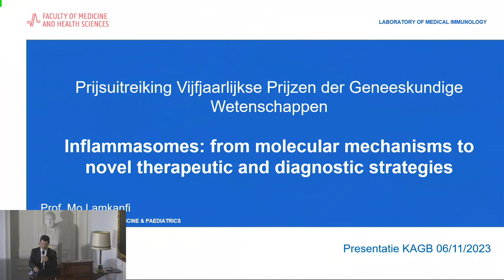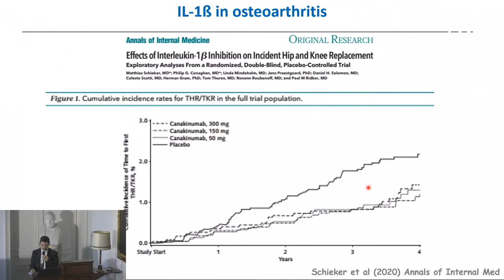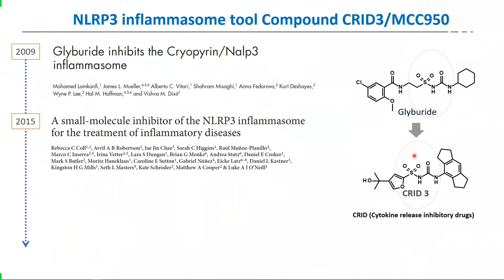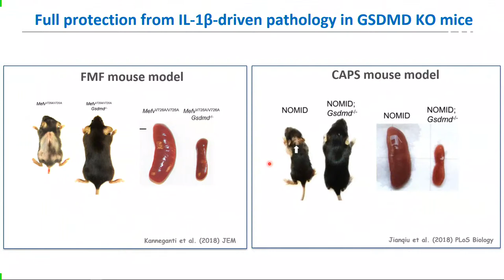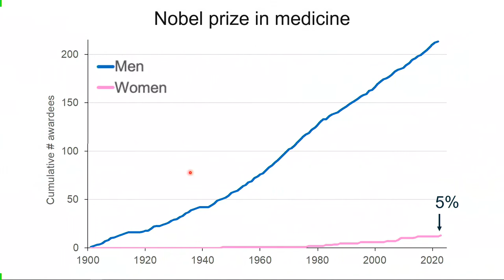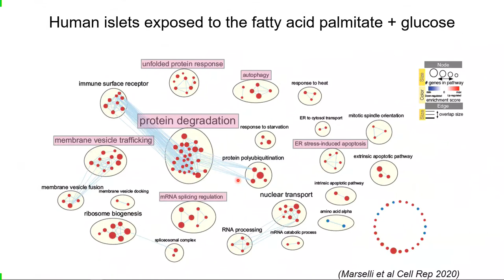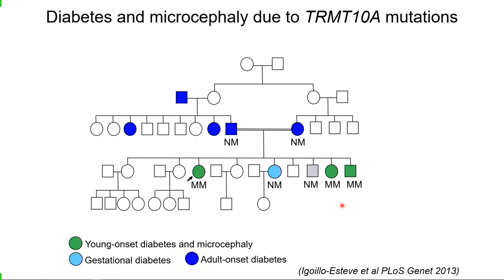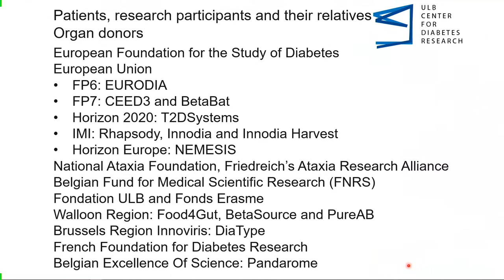lundi 6 novembre 2023 à 11h00 - Prix quinquennaux pour les Sciences médicales, période 2016-2021.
Nederlandse versie onderaan
Programme

• Discours d'ouverture de M. Dirk VAN RAEMDONCK, président de la Koninklijke Academie voor Geneeskunde van België
• Présentation de M. Mohamed LAMKANFI, lauréat du Prix des sciences médicales fondamentales, destiné à un chercheur néerlandophone, par Mme Anne DE PAEPE, membre de la Koninklijke Academie voor Geneeskunde van België et présidente du jury
• Présentation de Mme Miriam CNOP, lauréate du Prix des sciences médicales cliniques ou appliquées, destiné à un chercheur francophone, par M. Etienne MARBAIX, membre de l'Académie royale de médecine de Belgique et secrétaire du jury
• Remise des prix aux lauréats par Monsieur Frank VANDENBROUCKE,
Vice-Premier ministre et Ministre des Affaires sociales et de la Santé publique
• Exposé par M. Mohamed LAMKANFI, lauréat
• Exposé par Mme Miriam CNOP, lauréate
• Discours de M. Frank VANDENBROUCKE,
• Discours de clôture de M. André SCHEEN, président de l'Académie royale de médecine de Belgique

Programma
• Openingstoespraak door de heer Dirk VAN RAEMDONCK, voorzitter van de Koninklijke Academie voor Geneeskunde van België
• Voorstelling van de heer Mohamed LAMKANFI, laureaat van de Prijs der fundamentele geneeskundige wetenschappen, bestemd voor een Nederlandstalige onderzoeker, door mevrouw Anne DE PAEPE, lid van de Koninklijke Academie voor Geneeskunde van België en voorzitter van de jury
• Voorstelling van mevrouw Miriam CNOP, laureate van de Prijs der klinische of toegepaste geneeskundige wetenschappen, bestemd voor een Franstalige onderzoeker, door de heer Etienne MARBAIX, lid van de Académie royale de médecine de Belgique en secretaris van de jury
• Uitreiking van de Prijzen aan de laureaten door de heer Frank VANDENBROUCKE, Vice-Eerste Minister
en Minister van Sociale Zaken en Volksgezondheid
• Voordracht door de heer Mohamed LAMKANFI, laureaat
• Voordracht door mevrouw Miriam CNOP, laureate
• Toespraak door de heer Frank VANDENBROUCKE,
Vice-Eerste Minister en Minister van Sociale Zaken en Volksgezondheid
• Slotwoord door de heer André SCHEEN, voorzitter van de Académie royale de médecine de Belgique